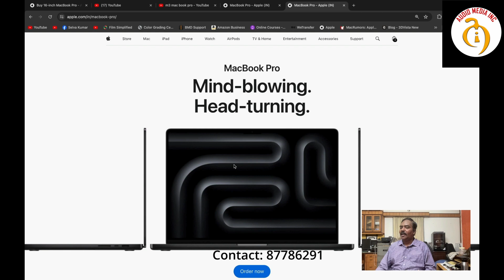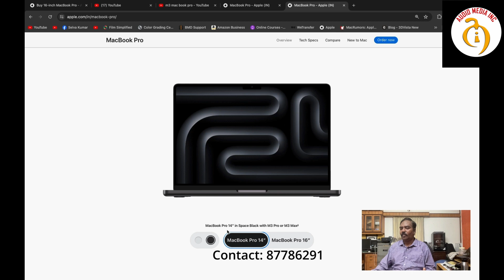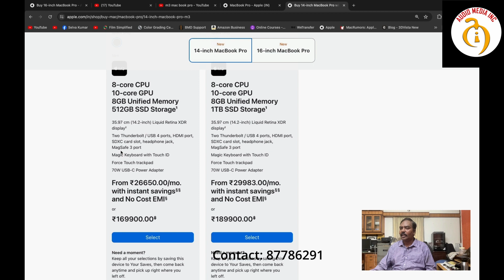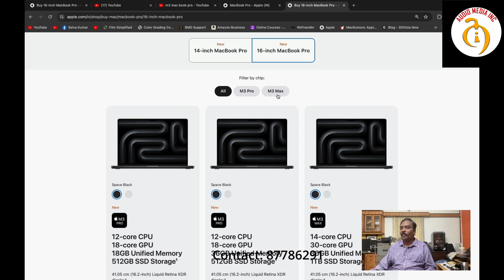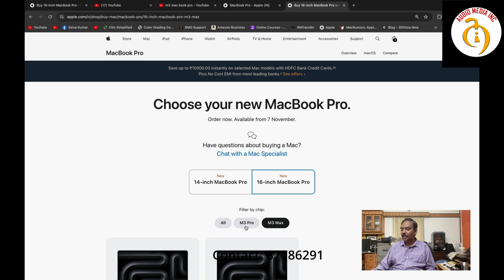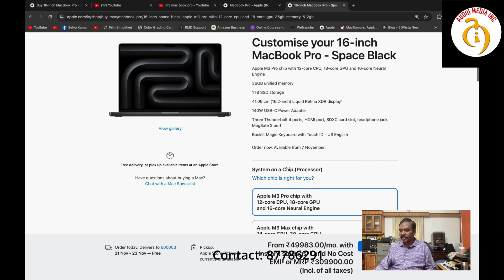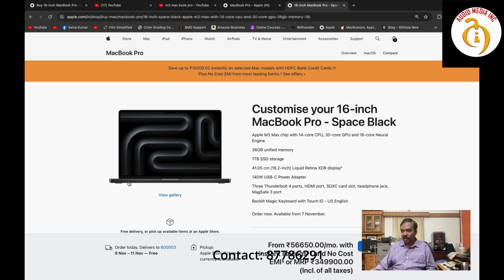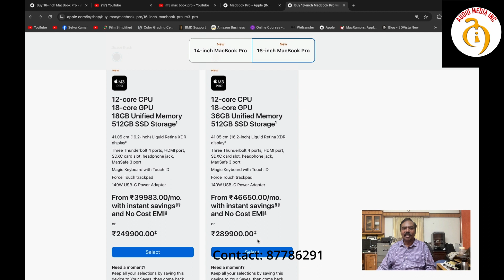Apple M3 MacBook Pro - Watch THIS Before You BUY in Tamil | Audio Media | T. Selvakumar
M3 MacBook Pro - Watch THIS Before You BUY in Tamil | Audio Media | T. Selvakumar

Hello all, Presenting the another video of M3 MacBook Pro. In this video you can get the details of M3 Macbook Pro. About the specification, the requirements and the overall review of this Mackbook. I hope this video will be useful for all who interested to buy this.